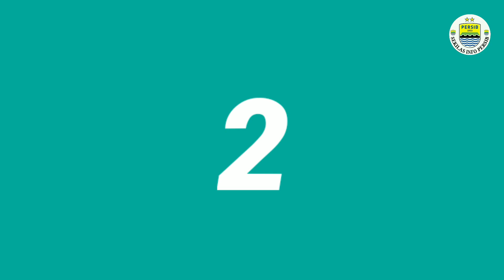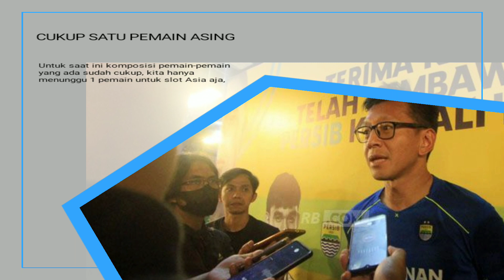BERITA PERSIB TERBARU || Gozo Merapat Ke Persita || Pemain Asing Asal Jepang Datang😱😱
MEDIA PARTNER SEKILAS INFO PERSIB GRUP
Dukung dan ikuti terus media SEKILAS INFO PERSIB Untuk seputar berita terbaru. _______________________